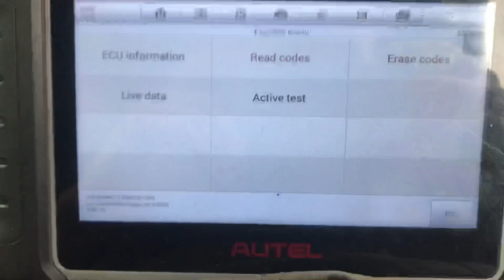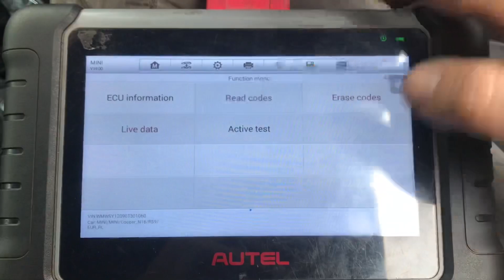FAULT 002A63 UPSTREAM OXYGEN SENSOR | MINI COOPER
MINI COOPER with FAULT 002A63 "UPSTREAM OXYGEN SENSOR HEATING ACTIVATION"
Issue with heater element inside the oxygen sensor causes MIL Light. A working oxygen sensor was laying around in the workshop with a different plug. Sense it was a budget repair i decided to swap the plugs by resoldering wires using good quality flux.